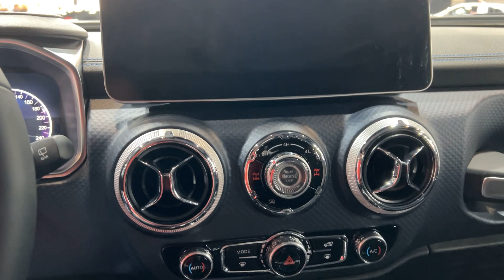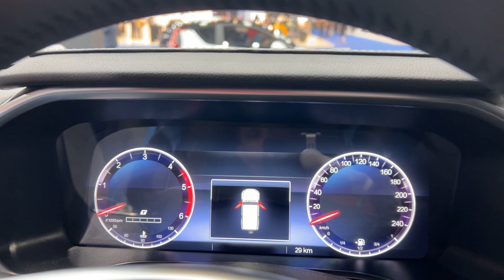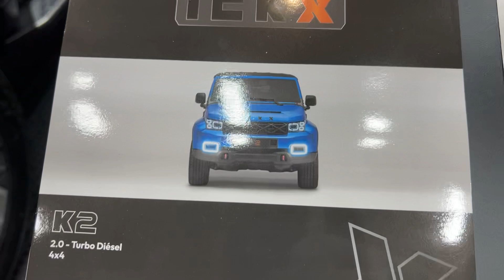2023 ICKX K2 2.0 Turbo Diesel 4x4 Interior and Exterior Automobile Barcelona 2023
the video filmed inside and outside at Automobile Barcelona